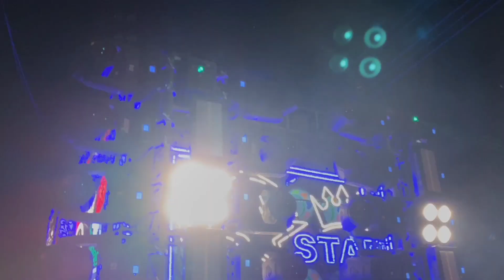Coming Soon - Bhim Jayanti 2023 • 3 Star Dhumal Nagpur • Sameer Staylo Dialog Mix 🔥